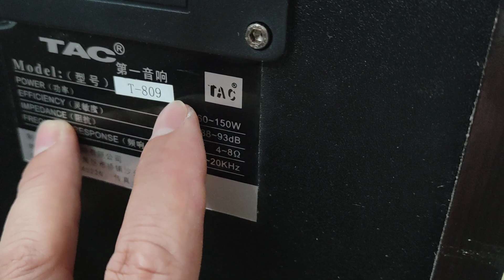TO NHƯ VOI BẢN ĐÔN - LOA TAC T809 GIÁ 4.800 LH 0911169961